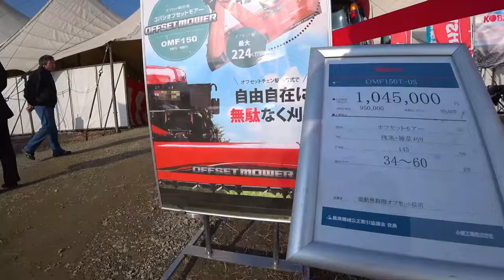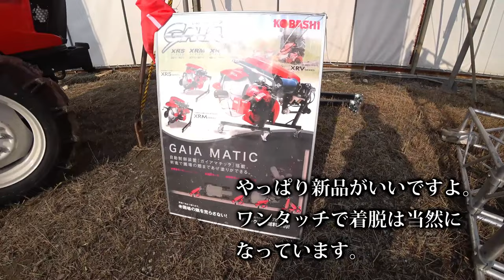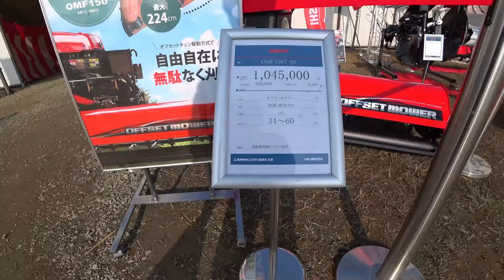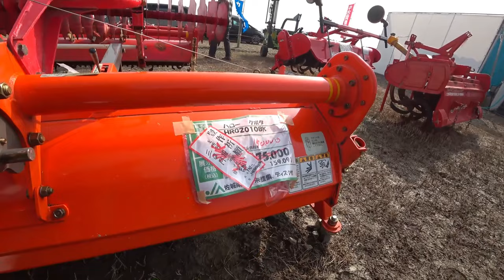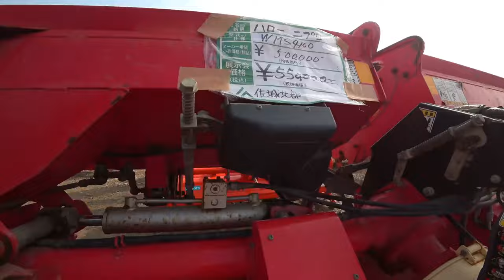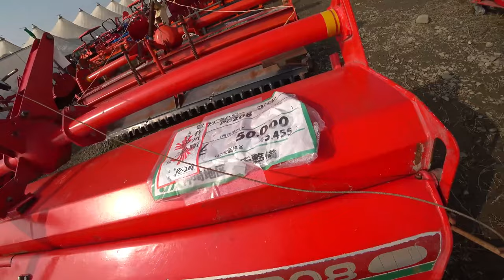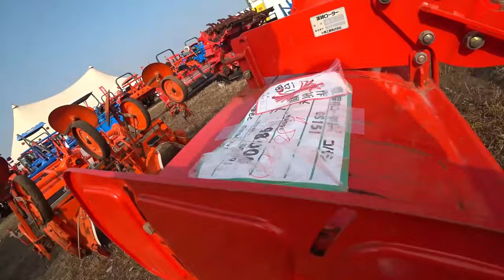【会社員実家農業手伝う】【特集】農業トラブル クボタトラクターMZ775が交差点でエンスト、バッテリーが突然【農機具】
4Kで見たい方はタイトルを検索してくださいね。
【特集】農業トラブル　クボタトラクターMZ775が交差点でエンスト、バッテリーが突然【農機具】

1クボタトラクターMZ775が交差点でエンスト、バッテリーが突然やられた連結中

2ヤンマーEG775を実演中、中古でトラクターを買うならこの型式がいい

3タイヤ後を残さないように畑をロータリーがけ、コバシアースロータリーの性能は

4ニプロウイングハローとコバシサイバーハローを中古品コーナーでも